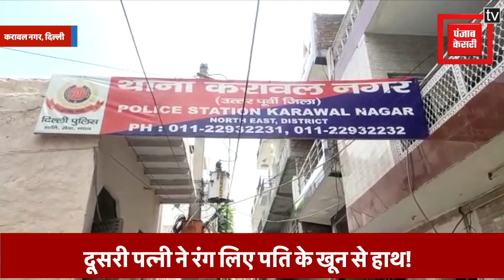दिल्ली में दिल दहला देने वाली वारदात, दूसरी पत्नी ने रंग लिए पति के खून से हाथ!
उत्तरी-पूर्वी दिल्ली के करावल नगर के वेस्ट कमल विहार इलाके से दिल दहला देने वाला मामला सामने आया है दरअसल यहां एक महिला ने अपने प्रेमी के साथ मिलकर अपने पति की हत्या कर दी. बताया जा रहा है कि घटना से पहले दोनों पति-पत्नी के बीच झगड़ा हुआ था. पति नशे की हालत में था. करीब पांच दिन पहले ही महिला के प्रेमी की शादी हुई थी. मामले की जानकारी मिलते ही पुलिस मौके पर पहुंचकर दोनों को हिरासत में ले लिया है. शव को पोस्टमार्टम के लिए अस्पताल भेजा गया है...